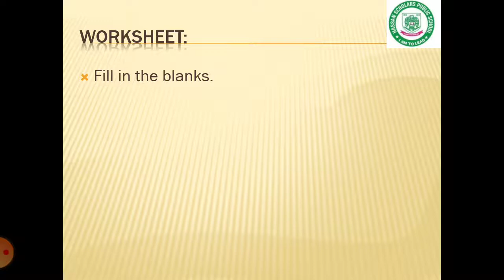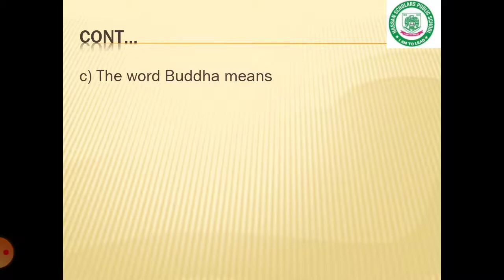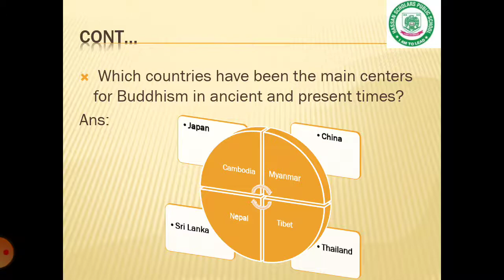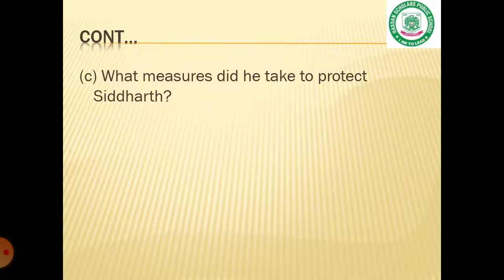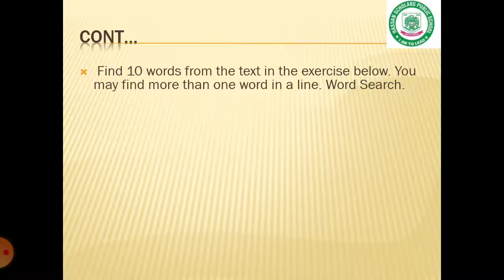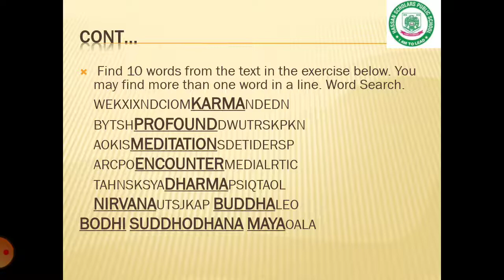Lecture 10 Chapter # 3 Know your world Class 6